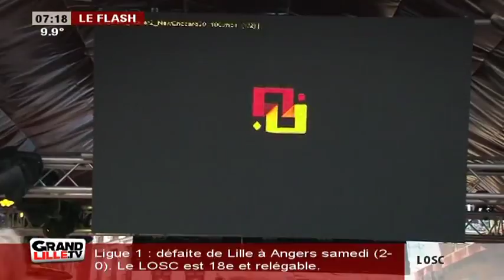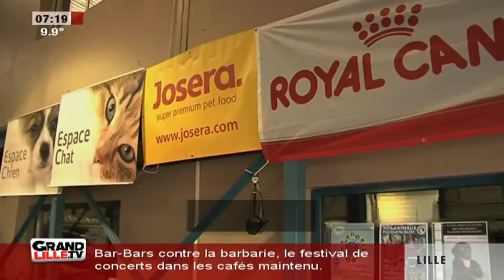Edition du Matin (1/2) du 30/11/2015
Sites webs/blogs, copiez cette vidéo avec le bouton "Intégrer" !